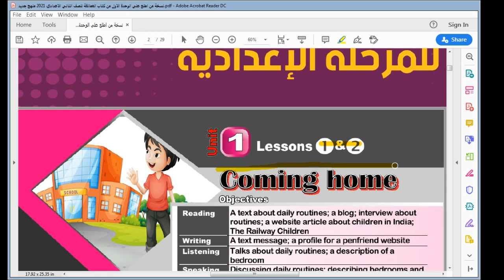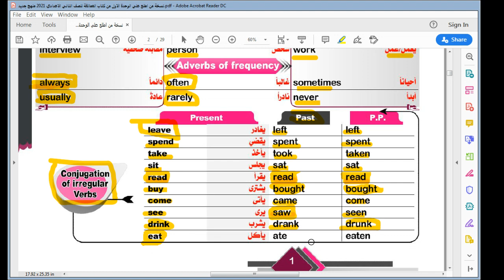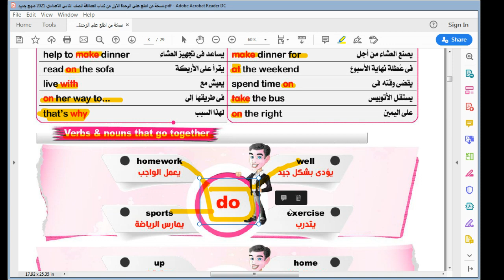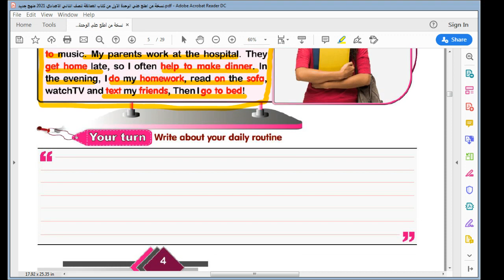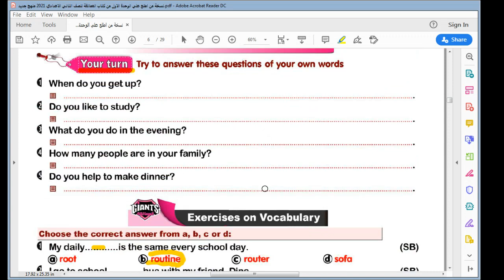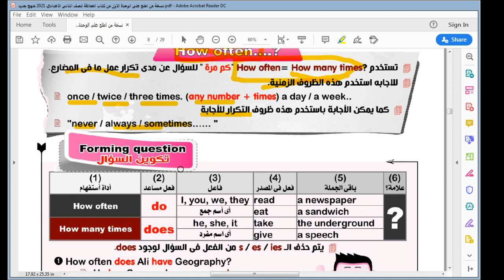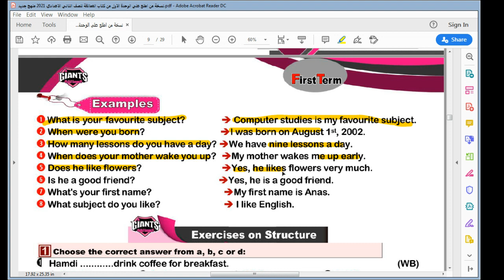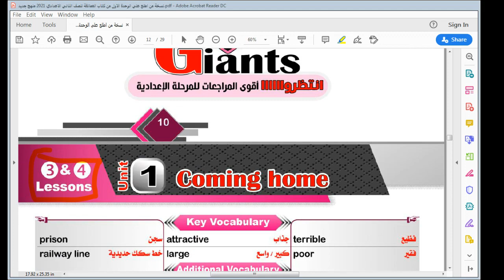انجليزى الصف الثانى الاعدادى المنهج الجديد الترم الاول 2021 الوحدة الاولى Unit 1 Coming Home L1&2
انجليزى الصف الثانى  الاعدادى المنهج الجديد الترم الاول 2021 الوحدة الاولى Unit 1 Coming  Home

انجليزى ثانية اعدادى المنهج الجديد الترم الاول الوحدة الاولى الدرس الثالث و الرابع